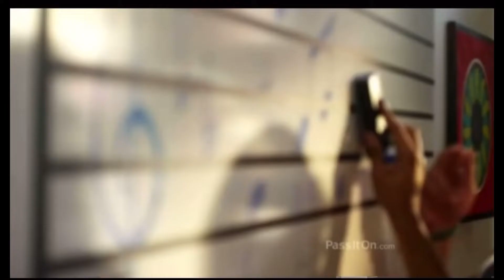Qubo commercial break (2-27-21)